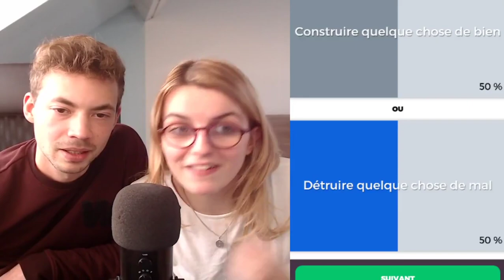Tu préfères? dilemmes avec Audrey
Si tu veux d'autres vidéos avec Audrey à faire des défis ou autres partage nous tes idées en commentaires 💪